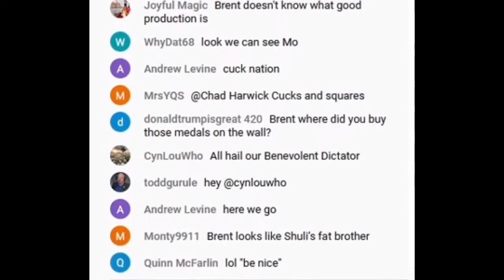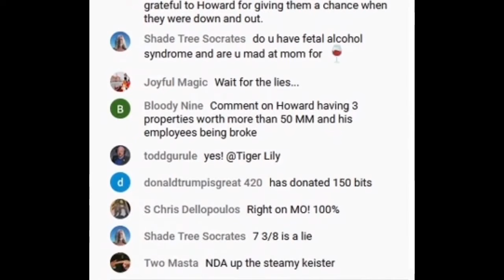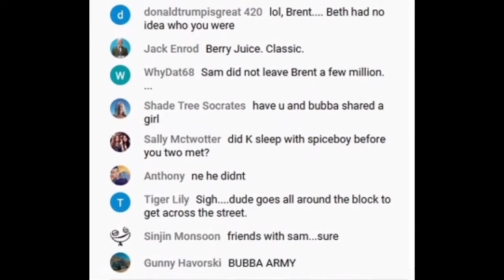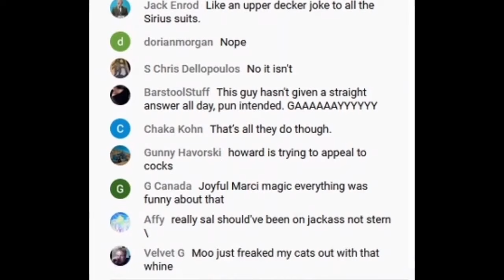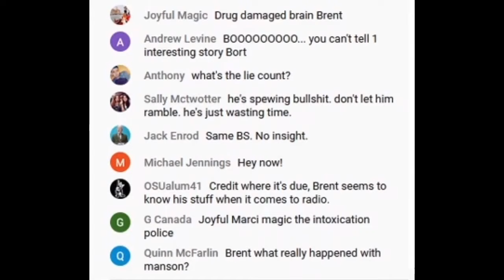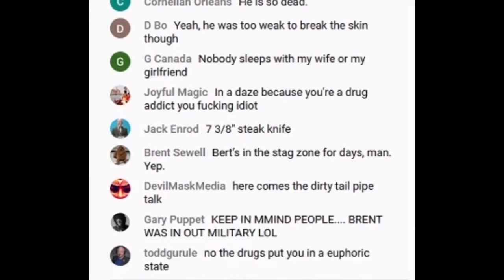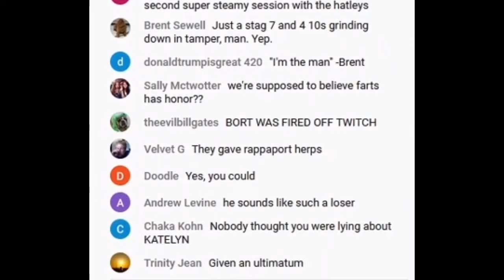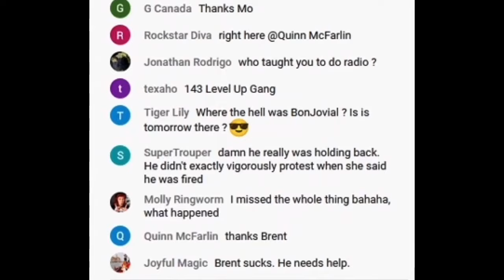Brent Hatley Interview - The Chat Edition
The chat was so phenomenal that BonJovial took the interview and made it all about the chat. This is amazing, since I missed 90% of the chat, it was flying by so fast. Thanks for listening..